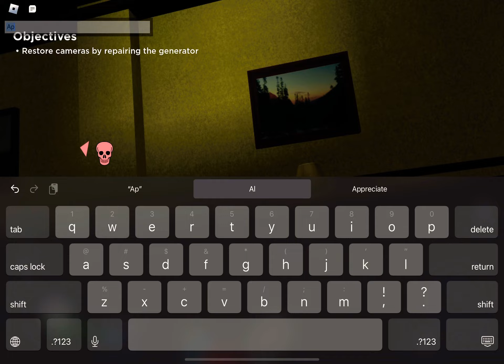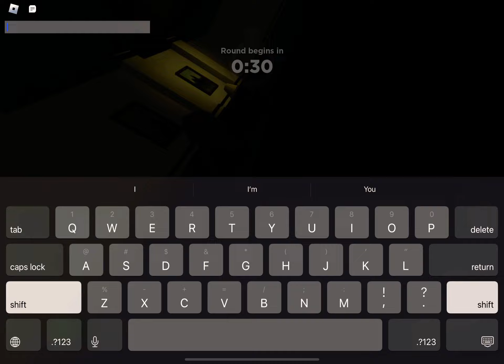Invade [ April Fools]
ITS INVADE NOT EVADE GET IT RIGHT!1!1!1!1!1